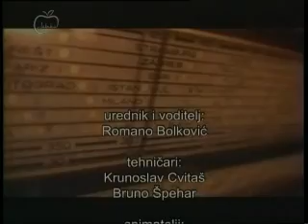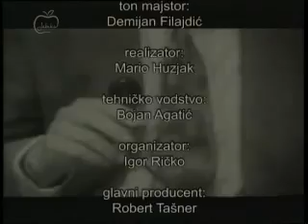Dr Milan Kujundzic Romanovi 5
Intervju Dr. Milana Kujundžića na Jabuka TV, emisija talk show Romanovi, autora Romana Bolkovića, emitirano 13. veljače 2012.